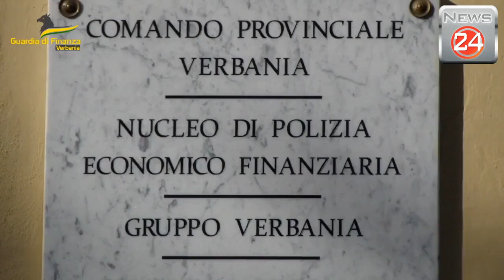Cosmetici cancerogeni- 270mila prodotti sequestrati dalla Gdf del VCO, tre denunciati